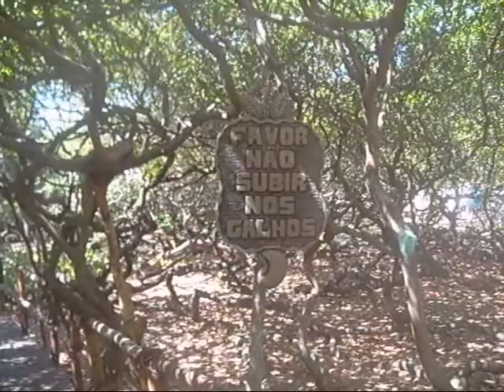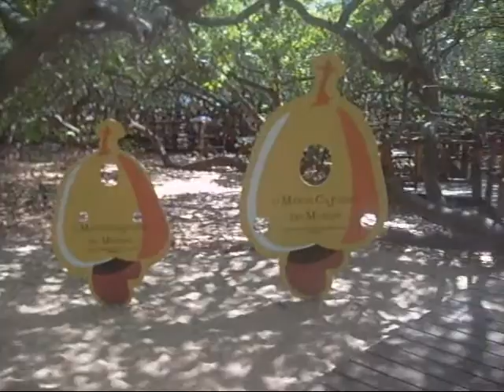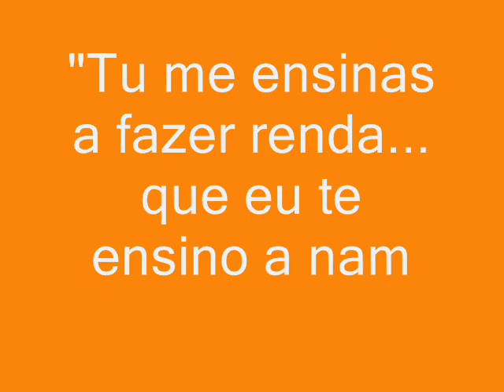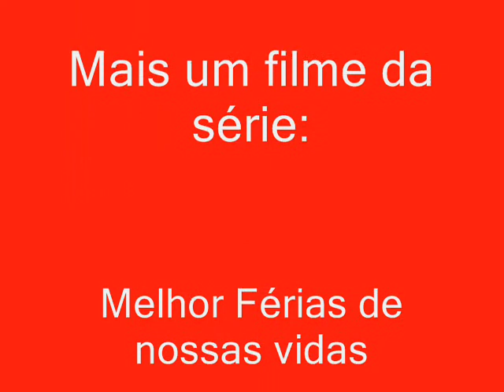O maior Cajueiro do Mundo - Natal - RN - Série "as Melhores férias de nossas vidas".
O maior cajueiro do mundo fica em Natal.RN na praia de pirangi onde nós fizemos um ótimo mergulho no mar.  - Série "as Melhores férias de nossas vidas". - By Claudio de Castro Ferreira.